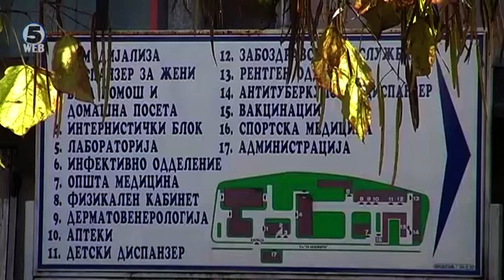Како да сопре насилството врз лекарите и медицинскиот персонал?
Докторите се згрозени од вчерашниот немил настан, кога пациент претепа доктор на тетовската клиника.